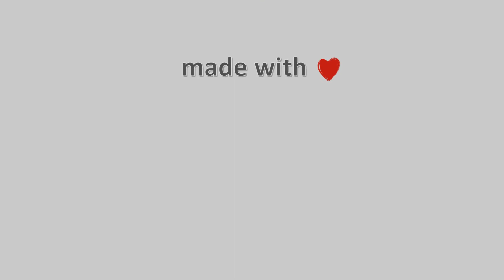11-Δεκεμβρίου-2021, Παραλία Βόλου Timelapse, Timelapses.gr